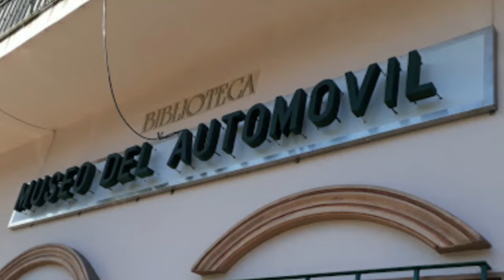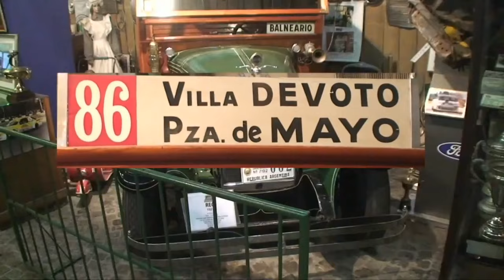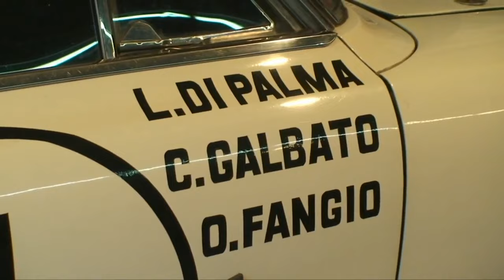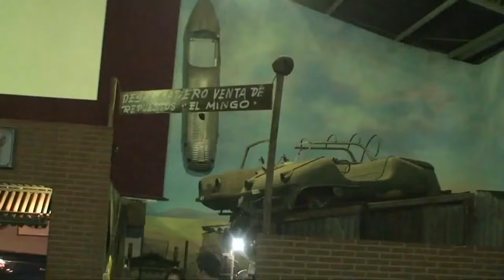Conocias el Museo del automóvil en la ciudad de Buenos Aires?